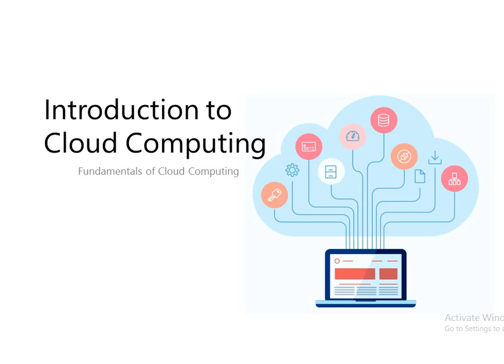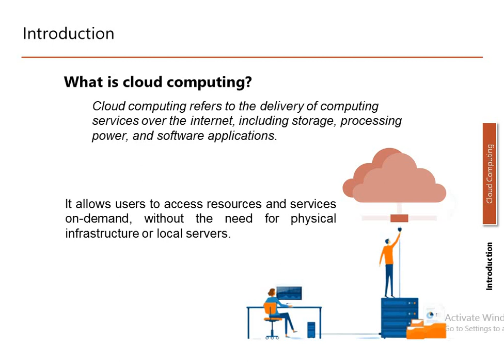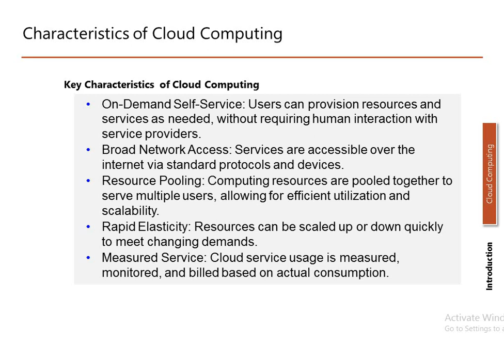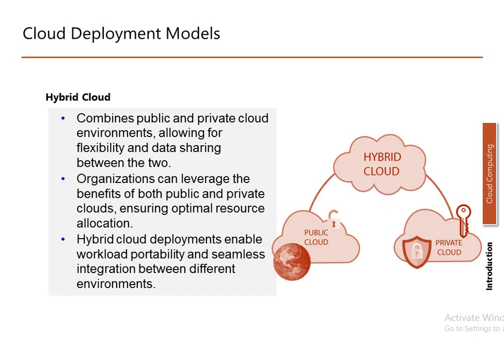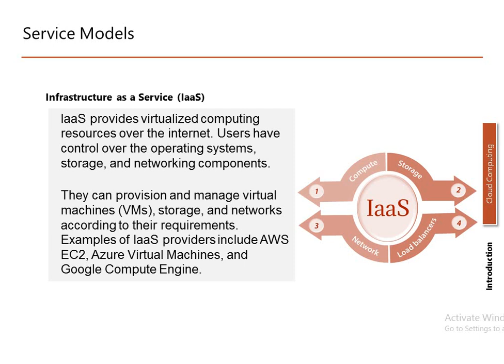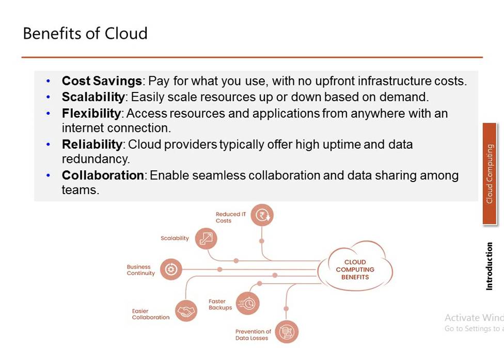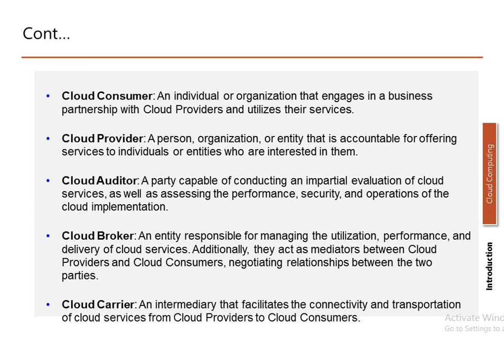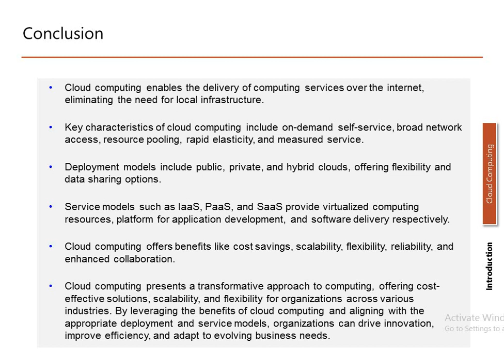CLOUD COMPUTING #1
What is cloud computing with example?
How can you define cloud computing?